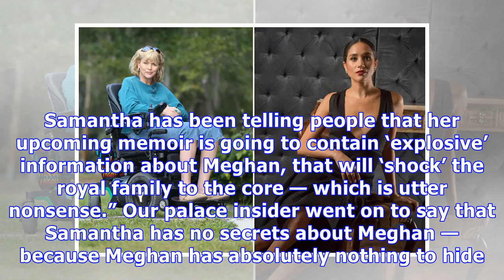Meghan Markle ‘Really Sad’ Her Half-Sis Is Cashing In On Her Relationship With Prince Harry